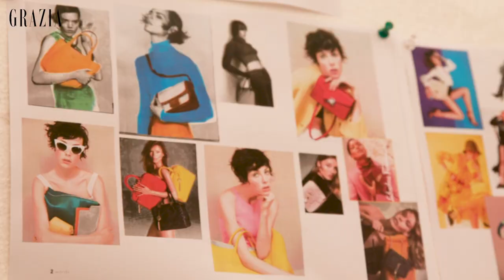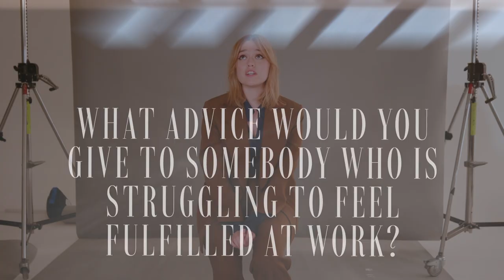"I try to not engage with imposter syndrome": Life Lessons with Aimee Lou-Wood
Grazia cover star and star of Sex Education, Aimee Lou-Wood, takes us through her life lessons. Find out her best piece of advice, how she stays healthy, how to deal with imposter syndrome and how to navigate tricky relationship situations.